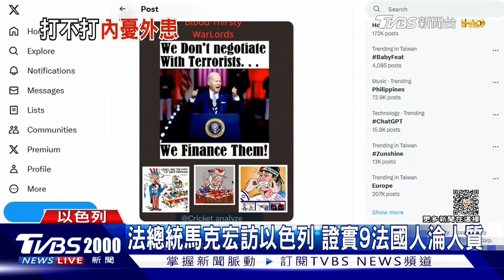以色列第一線!鐵穹攔火箭聲響 轟光顧政治!抗議納坦雅胡成日常｜新聞"樺"重點PODCAST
TVBS前進以色列帶來第一線報導，連線過程可時時聽到鐵穹攔火箭聲響。以巴衝突爆發後，以色列雖然上下團結一致，不過最近開始出現「反納坦雅胡」的聲浪，台拉維夫出現抗議標語，認為當局沒有掌握正確情資，才會讓哈瑪斯有機會突襲，甚至傳出，有三位部長打算辭職，對納坦雅胡施壓，要求他下台負責。還有哪些前線觀察?交給特派記者劉亭廷、洪復華來告訴大家。